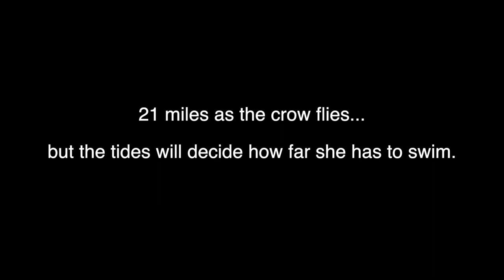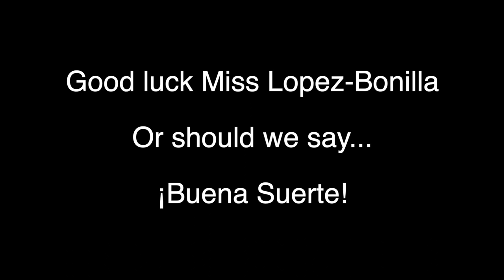Cross Channel Swim